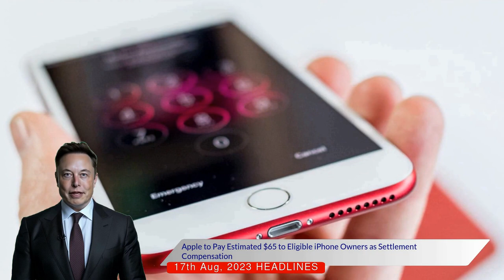Apple's 'Batterygate' Controversy: Compensation for iPhone Users - Everything You Need To Know!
Welcome to our latest video! In this video, we delve into the massive "Batterygate" issue that rocked the world of iPhone users globally. This video is chock-full of vital information that millions of iPhone users will find beneficial.

In the first segment of our video, we unravel the mystery behind the "Batterygate" issue. This issue, which affected older iPhones, was a direct result of software updates that intentionally hampered the performance of iPhones with aging batteries. The intention behind this was not to hoodwink customers into upgrading their devices, as Apple has clarified, but to extend the life of the devices by preventing them from shutting down during peak power demands.

Following this, we dive into the legal battle that ensued. The issue culminated in a class-action lawsuit filed in 2017 against Apple. Despite Apple's appeal, the judge dismissed it, leading to a landmark settlement. The settlement, worth a staggering $310 million to $500 million, is not an admission of wrongdoing by Apple but a move to compensate affected users.

In the ensuing segment, we break down the compensation details. Our analysis shows that the compensation is estimated to be around $65 per claimant, although this amount may vary based on the number of approved claims. We provide insights into how the compensation amount was determined and what it means for the recipients.

Finally, we shed light on who the eligible recipients of this settlement are. If you are an owner of iPhone 6, 6 Plus, 6S, 6S Plus, and SE models running iOS 10.2.1 or later, or iPhone 7 and 7 Plus running iOS 11.2 or later, and you filed claims before the October 6, 2020 deadline, you might be eligible for this compensation!

This video is a must-watch for all iPhone users, especially those who used these devices before December 21, 2017. It's time to uncover the truth behind the "Batterygate" issue and understand what this settlement means for you. Keep watching, stay informed!